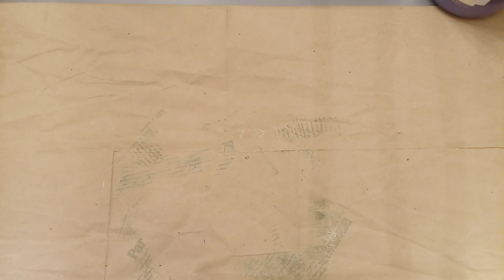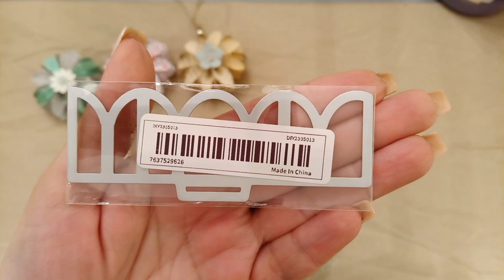Basteln mit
Blumenstanze, Seidenblümchen

Original-Stanzen von Fa. Farbton-Papier